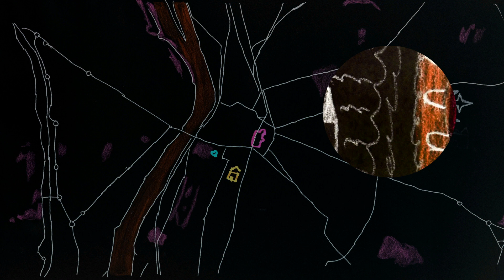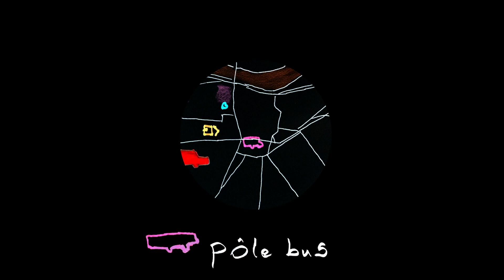Étrange miroir - Atlas Cinéma Carto de Valence notre cœur Original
Découvrez la vidéo réalisée par un groupe d’une quinzaine d’élèves du lycée professionnel et industriel Montesquieu de Valence, accompagnés de leurs enseignantes FLE , Eirini Zafeiropoulou et Cloé Armand et du collectif d'artistes nantais Etrange Miroir.

Dans le cadre des activités de l’Ethnopôle « Migrations, Frontières, Mémoires » privilégiant les interactions entre artistes et chercheurs, Le Cpa  a accompagné le travail artistique du collectif Étrange miroir en vue de la création du spectacle Atlas cinéma "Les yeux de Lousanouch", présenté à Valence le jeudi 19 octobre 2023.

Au cours de ce travail de création et d'une résidence artistique, plusieurs interventions ont été proposées auprès des écoles et structures socio-culturelles du territoire. Ces ateliers "carto-sonores" ont donné naissance à des réalisations originales mettant en son et en cartes animées les récits de vie des participants.

Ateliers carto-sonores réalisés dans le cadre du projet ATLAS cinéma
En partenariat avec Le Centre du patrimoine arménien de Valence
Et la maison des solidarités Nelson Mandela

Montage son Marie Arlais
Montage image Raphaël Rialland
Portraits dessinés Jeanne Voisin

Juin 2023